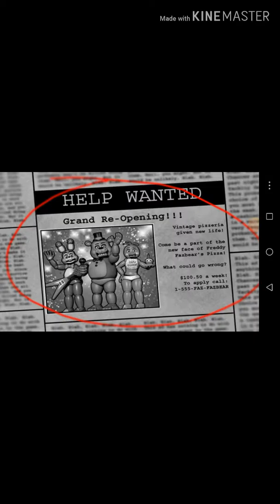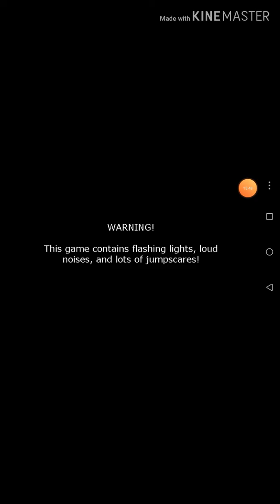È un incubo! Five night's at freddy's 2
Che spavento!!!